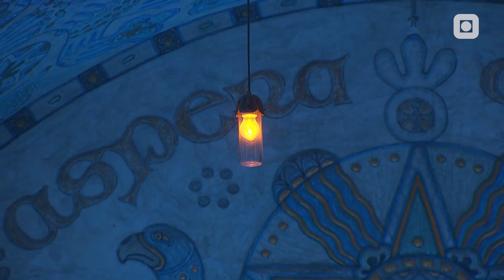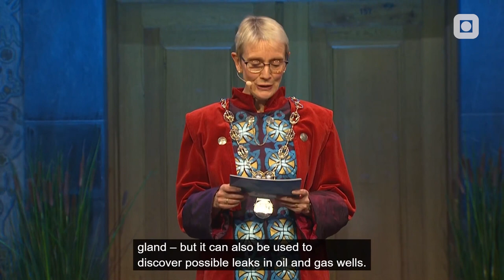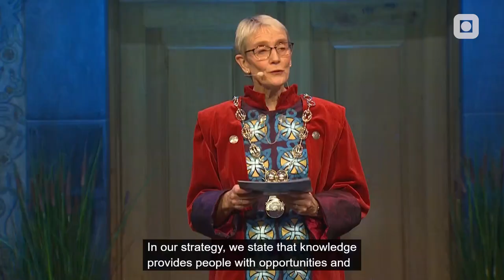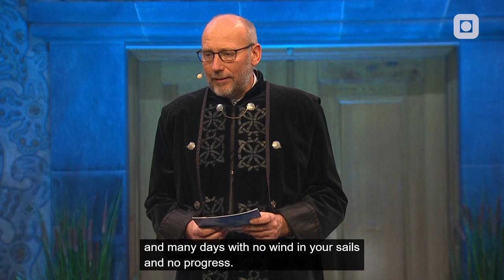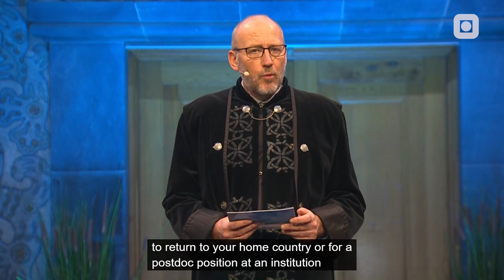Doktorpromosjon - 18.november 2021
Velkommen til d​​​oktorpromosjon 2021

Årets doktorpromosjon gjennomføres 18. og 19. november 2021 i aulaen, NTNU Hovedbygningen, Gløshaugen.

Seremonien ble strømmet slik at doktorer, kollegaer, familie og venner som ikke kan komme til Trondheim, også kunne følge med.